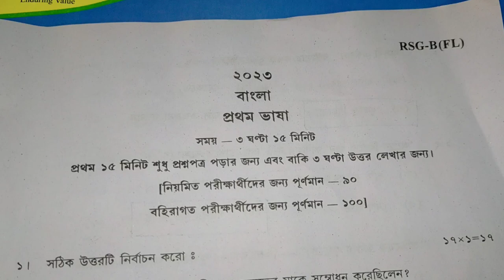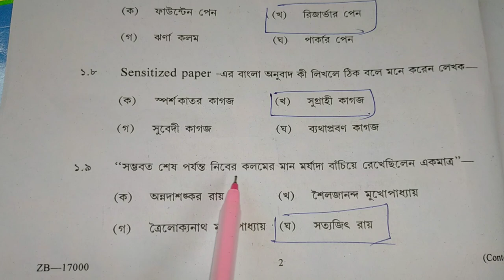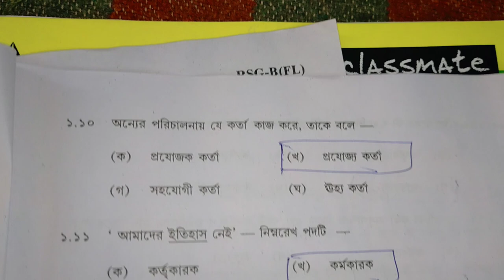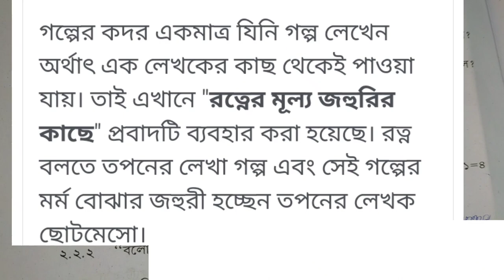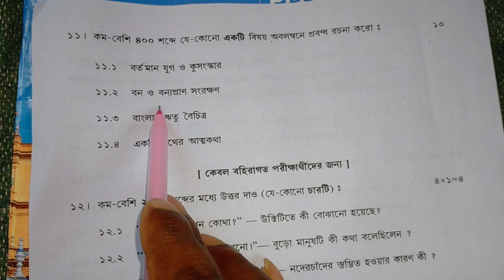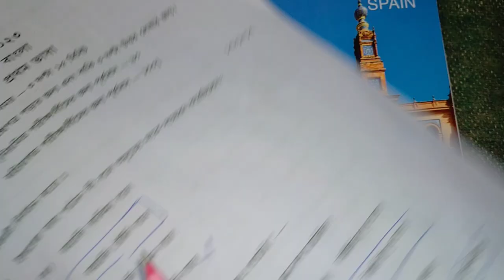Madhyamik Bengali question paper 2023 ❤️💥 WBBSE question and answer মাধ্যমিক বাংলা প্রশ্নপত্র 2023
২০২৩ সালের মাধ্যমিকের সমস্ত সাবজেক্টের প্রশ্নপত্র উত্তর সহ আলোচনা, তার লিংক নিচে দেওয়া হল

 মাধ্যমিক বাংলা  প্রশ্নপত্র 2023

madhyamik 2023 Bengali question paper solved ,2023 madhyamik Bengali question paper solved,Bengali question paper solved 2023 class,class 10 Bengali question paper solved madhyamik 2023,Madhyamik Bengali question paper solved 2023,sb academic center,2023 মাধ্যমিক বাংলা কোশ্চেন পেপার উত্তর সহ,মাধ্যমিক বাংলা কোশ্চেন পেপার 2023 উত্তর সহ,মাধ্যমিক বাংলা কোশ্চেন পেপার 2023

madhyamik 2023 Bengali question paper solved

2023 madhyamik Bengali question paper solved

Bengali question paper solved 2023 class

class 10 Bengali question paper solved madhyamik 2023

Madhyamik Bengali question paper solved 2023

2023 মাধ্যমিক বাংলা কোশ্চেন পেপার উত্তর সহ

মাধ্যমিক বাংলা কোশ্চেন পেপার 2023 উত্তর সহ

মাধ্যমিক বাংলা কোশ্চেন পেপার 2023